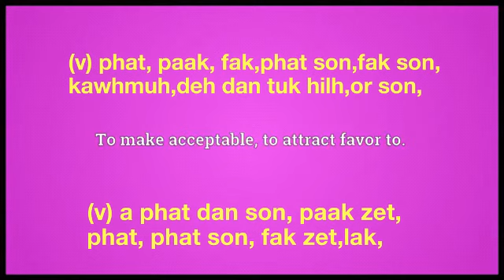Recommend meaning in English Ngawn